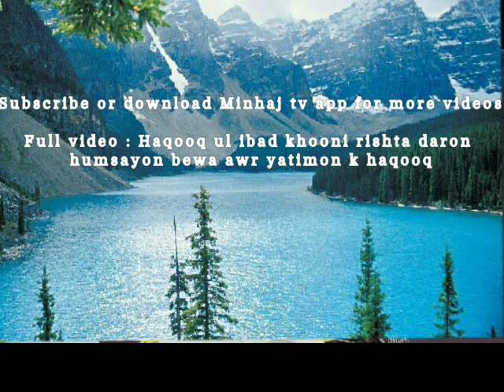Ek taraf Allah uske Rasool ki muhabbat dusri taraf namaz roza hajj zakat sadqaat, Dr Tahir ul qadri